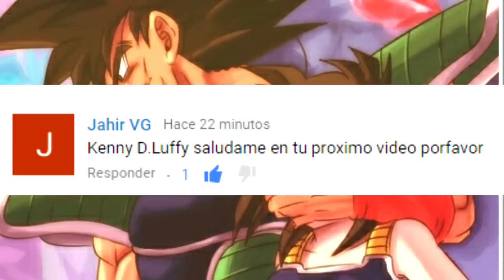GOKU CONOCE A SUS PADRES BARDOCK Y GINE - LA VERDADERA HISTORIA DE LOS PADRES DE GOKU